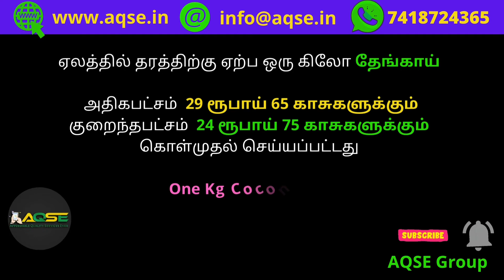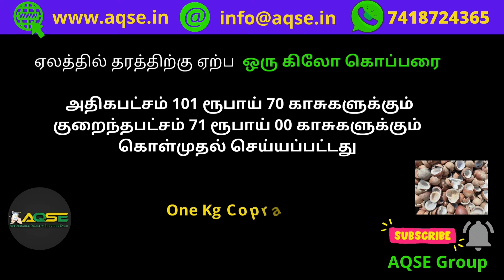முத்தூரில் தேங்காய் ஏலம் | கொப்பரை ஏலம் | Muthur Copra Auction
Muthur Copra Auction Price | முத்தூர் கொப்பரை ஏலம் | கொப்பரை தேங்காய் | Dry coconut price | வேளாண் செய்திகள் | முத்தூர் செய்திகள் | Copra News | Muthur News | Copra Trading Report

திருப்பூர் மாவட்டம் வெள்ளகோவில் அருகே உள்ள முத்தூர்  ஒழுங்குமுறை விற்பனைக் கூடத்தில் இன்று 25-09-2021 சனிக்கிழமை நடந்த கொப்பரை தேங்காய் கொள்முதல் ஏலத்திற்கு 38 மூட்டைகள் கொப்பரை தேங்காய் விற்பனைக்கு பதிவானது

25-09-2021 Saturday 38 Bags Copra Arrived for Auction at Muthur Regulated Market located in Trippur District

திருப்பூர் மாவட்டம் வெள்ளகோவில் அருகே உள்ள முத்தூர்  ஒழுங்குமுறை விற்பனைக் கூடத்தில் இன்று 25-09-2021 சனிக்கிழமை நடந்த தேங்காய் கொள்முதல் ஏலத்திற்கு 6,450 தேங்காய்கள் விற்பனைக்கு பதிவானது

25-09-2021 Saturday 6,450 Coconuts Arrived for Auction at Muthur Regulated Market located in Trippur District

முத்தூரில் கொப்பரை விற்பனை
Muthur Copra trading
Copra Bulk sale market

சனிக்கிழமை நடந்த கொப்பரை ஏலம்
சனிக்கிழமை நடந்த கொப்பரை ஏலத்தில்
Copra Auction on Saturday

முத்தூரில் கொப்பரை தேங்காய் விலை
காங்கேயம் தொகுதியில் நடந்த கொப்பரை தேங்காய் ஏலத்தில் விலை சரிவு

Muthur Copra Price @AQSE Group | முத்தூர் கொப்பரை தேங்காய் @AQSE Group | முத்தூர் கொப்பரை தேங்காய் விற்பனை | கொப்பரை தேங்காய் விற்பனை | முத்தூர்  ஒழுங்குமுறை விற்பனைக் கூடத்தில் கொப்பரை தேங்காய் விற்பனை

இன்றைய கொப்பரை தேங்காய் விலை  @AQSE Group
Copra Daily Price Alert  @AQSE Group
தேங்காய் களம் | thengai vilai | தென்னை விவசாயி | கொப்பரை தேங்காய் உற்பத்தியாளர்கள் | கீழ்பவானி விவசாயிகள் நலச்சங்கம் | contact | kopparai tengai tholil | kopparai thengai business | kopparai thengai | ball kopparai | edible kopparai | dry coconut balls | copra suppliers | copra buy and sell | Organic Copra | Organic dry coconut ball | organic dry coconut | edible copra | தென்னை விவசாயம்